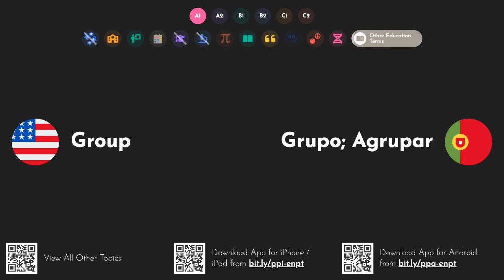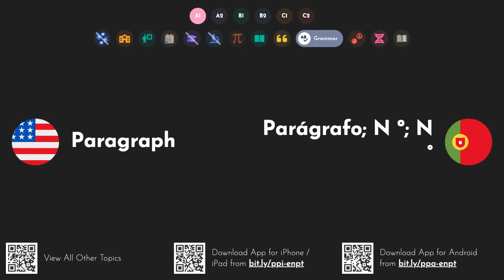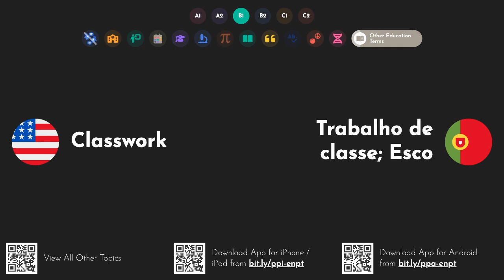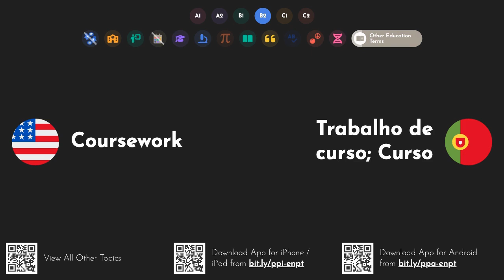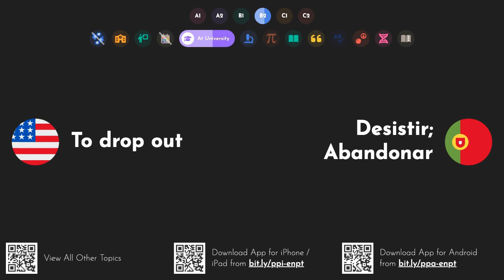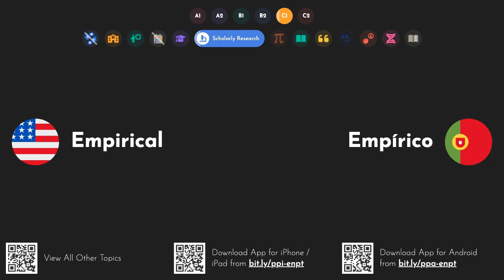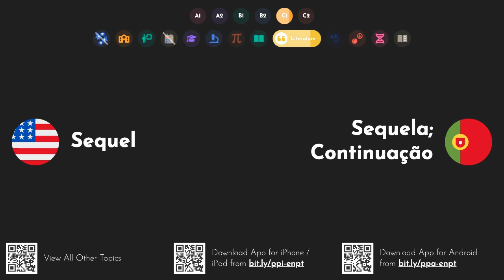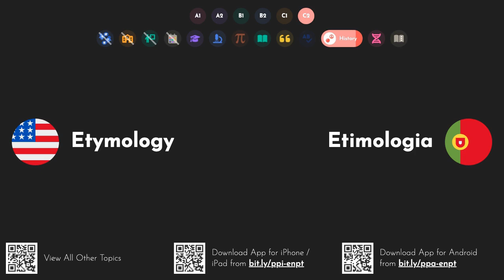Practical Portuguese Words & Phrases: Education [A1 A2 B1 B2 C1 C2]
Learn Portuguese words and phrases with English translations through this pronunciation practice video series. You can study these words anywhere even when offline by downloading our iOS or Android app
Aprenda palavras e frases em português com traduções para o inglês através desta série de vídeos de prática de pronúncia. Você pode estudar essas palavras em qualquer lugar, mesmo quando estiver off-line, baixando nosso aplicativo para iOS ou Android